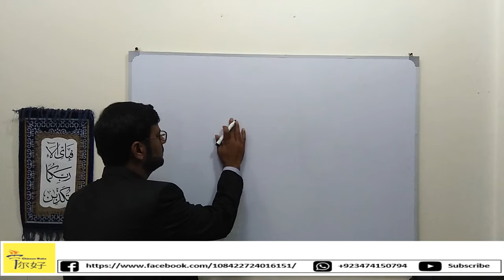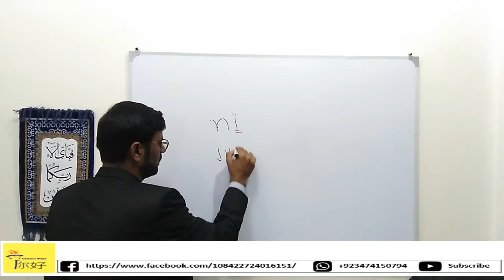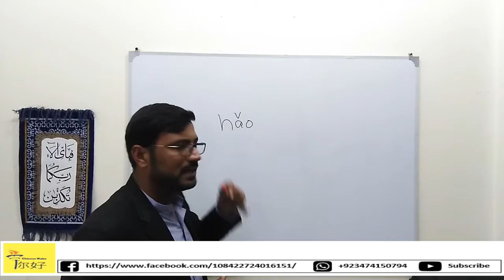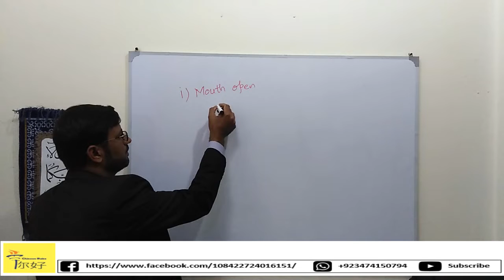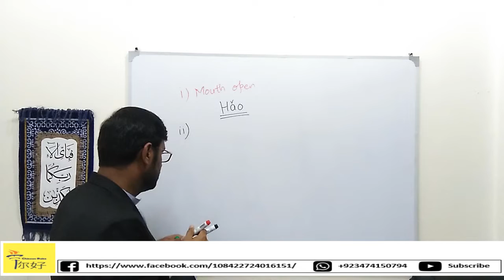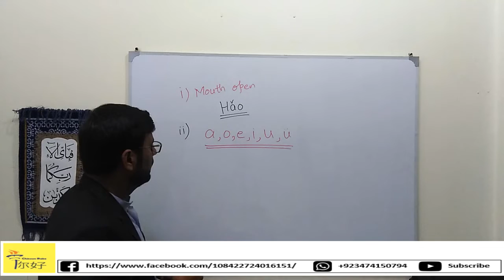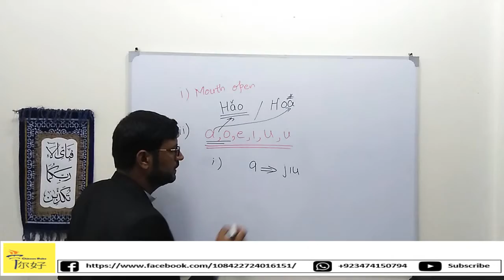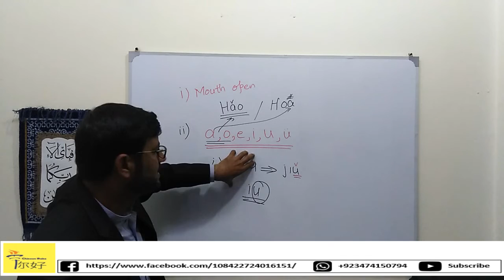Lecture 12 - Rules of Tone Marking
Rules of Tone Marking in Chinese language which is little bit difficult and we made it easy for you.